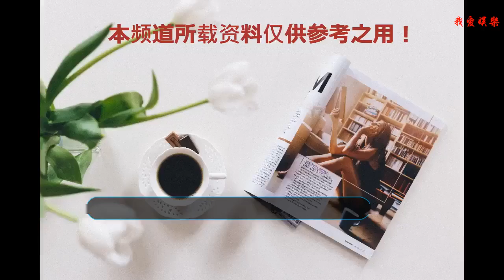經典可以被模仿，但很難做到被超越——致敬蔣欣的年世蘭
相似的作品和相似的人物之間總會形成有意無意的對比，而一個演員的表現也是雙方在這種對比中誰能更勝一籌的關鍵決定性因素。
    隨著于正的暑假深水炸彈，時隔很多年再次推出的清朝宮廷背景的劇作“延禧攻略”的一再走紅，網民朋友們又開始了新一輪的角色比對。
    而于媽的壓力除了未播先熱的同時代同背景且大咖云集的“如懿傳”之外，更多的還是幾年前的那部現象級的經典清朝后宮大戲。
    無論是“莞莞類卿”的癡情絕唱與“郎艷獨絕”的悲情史詩，甄嬛的故事帶給了我們太多的經典情節與藝術享受，
    而其中最具悲劇色彩的人物——華妃娘娘年世蘭，更是讓蔣欣以無比出挑的演技給我們一場愛恨交織的追劇體驗。
    而于媽新作里也有一位后宮中的大魔王，無論是人物設置，還是臺詞姿態，都與當年的華妃娘娘無出其二。
    但演員詮釋劇本的能力與劇本本身的質量差距，使得兩個角色最終的成品展現高下立判定。
    年世蘭這個角色之所以會讓網友們印象深刻，并且會把昂貴的注意力資源透支在單一角色之上，與這個角色的多面性與復雜性息息相關。
    背后有朝廷的肱骨之臣，兵權圣寵均天下翹楚的強大家族的支撐，年世蘭這個角色身上的囂張跋扈與豪門氣度可以說是有理有據，有根有源。
    而雍容華貴的裝扮以及獨具風韻的姿態也讓華妃娘娘身上多了很多其他嬪妃難以望其項背的寵妃氣質。
    并且恩寵多年，無論是枕邊還是宮內，均可以當得起是個說一不二的主子，年世蘭本身的眼神姿態甚至字句語調都能將這種尺度把握的剛剛好。
    我們不能不感嘆于蔣欣的演技功底，無論是臺詞還是步調，都給了我們一種古代盛寵之妃應為各種人物的經典典范。
    因為是經典，才往往被模仿。
    于媽新作里的“高貴妃”雖然也想努力成就這樣一個寵妃姿態，可無奈劇本本身便存在邏輯與景觀上的小家子氣，
    我們在這個所謂貴妃身上看到的總是斤斤計較的家長里短，卻并沒有半點寵冠后宮應有的氣度與姿態。
    正所謂恰如其分的盛氣凌人最為可愛，可于正手里的寵妃凌人是真的無比凌人了，但在“盛氣”二字的詮釋上卻總是欠了些火候。
    除了劇本本身的格局不夠，演員的表現也是平平而已，沒有太多的出彩之處，從妝容范到氣質，從語態到姿態，完全處于一種被年氏碾壓的局面。
    雖然年輕的演員需要有一定成長的空間，對于前輩的學習與觀摩也無可厚非，但對于角色的塑造一味的去模仿，不但會使自己的角色喪失生命力，并且對經典作品與自己作品兩個方面來講，都是一種不該存在的褻瀆。
    所以我們盼望有新的作品新的人來致敬經典，超越經典，而不是成為經典的復制品，變成過眼云煙。
    個性化永遠是藝術作品應當追求的一個基本準則，因為但凡是經典，總會是鮮明獨立且與眾不同的，演員朋友們不應當僅僅追求致敬經典，也應當努力成為被致敬的經典。
    而演員本身的表現也值得更多的目光去表示期待與追隨，就像蔣欣詮釋的華妃娘娘年世蘭這個角色，哪怕是許多年過去，我們都會依稀記得有這樣一個優秀的文藝工作者，
    曾經為我們塑造過一個眼角眉梢都是風情，生死離別都是悲情的鮮活角色，這是我們作為觀眾的最大幸福，同時也是演員本身的修為與功德。